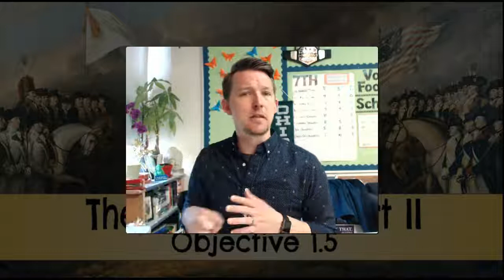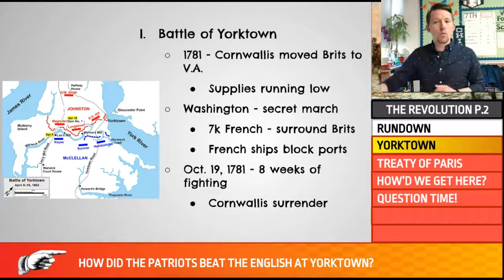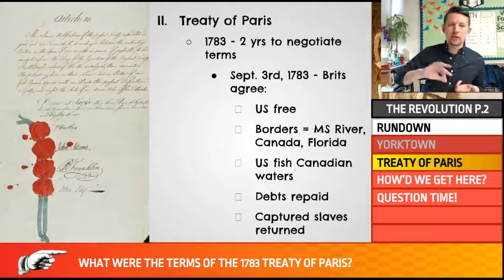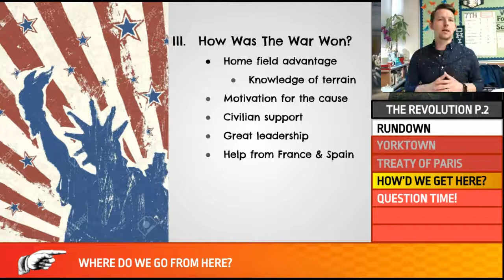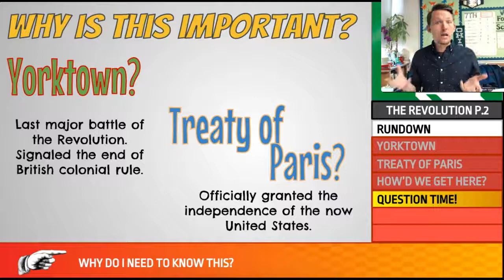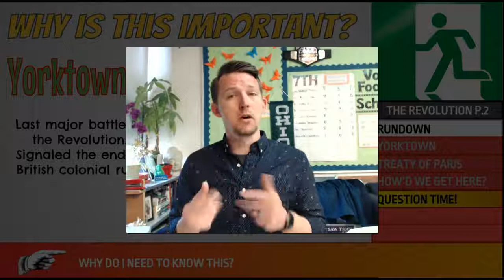1.5 - The Revolution Part 2